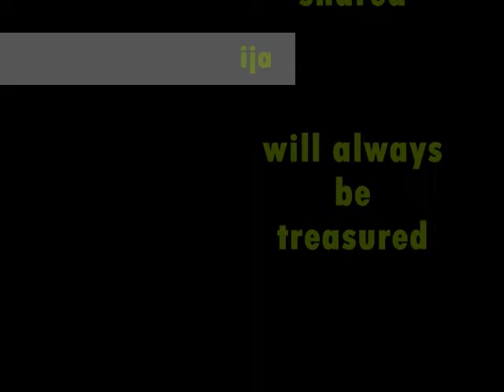Anytime you need a Friend (CNHS batch 2k9)